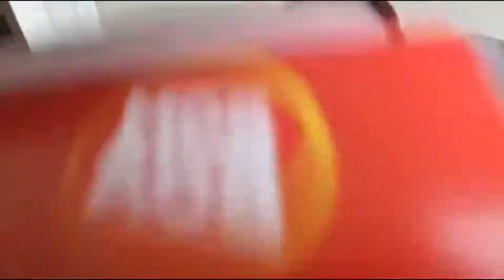DECORAÇÃO DE GARRAFAS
Cilene Nogueira, integrante do Grupo Fonte de Vida, ação do Trabalho Social com Grupos de Idosos, ensina de um jeito simples, rápido e fácil a decorar garrafas e vasilhames de vidro, reutilizando materiais recicláveis.